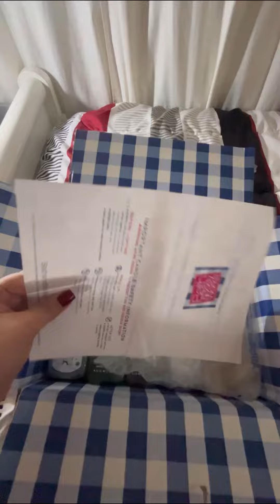Bath and Body Works $1 Super Winter Sale 2023! Unboxing Bath and Body Works package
Twice a year, Bath & Body Works has its popular semi-annual sale—one starts right after Christmas, and the second kicks off during the summer months. During the sales, you can stock up and save up to 75% on select items, including wallflowers, hand soaps, aromatherapy, body lotions and 3-wick candles.

I got mine for $1 hand soaps and $3 single candlewick

Bath and Body works haul
Bath and Body works collection